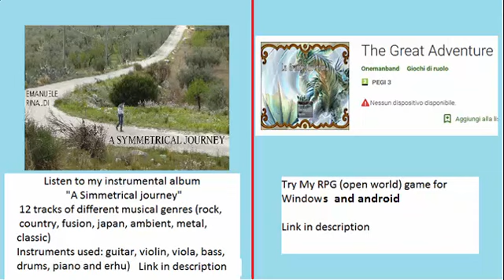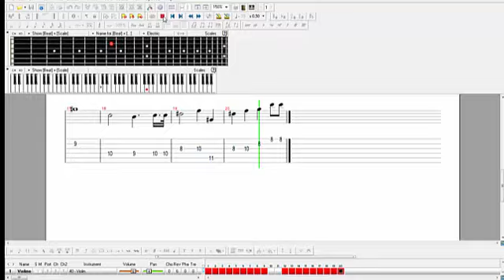One Piece guitar tab \ tutorial - I will beat you